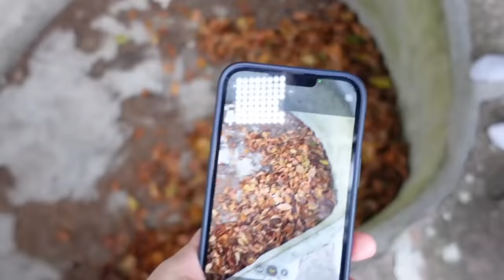LILY EST JALOUSE DE MASSILYA ! VENGEANCE !